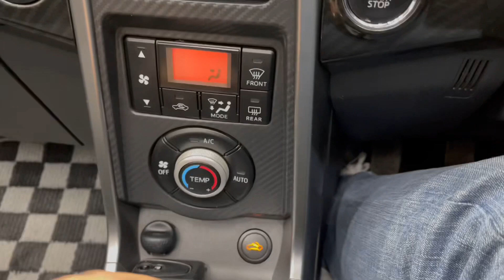Daishatu Copen Robe | Hafiz Sajjad Motors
With Bilstein_Suspension
Model 2018 Unregistered/APL 2023
Verifiable Auction Sheet
   Neat & Clean Condition
 Rs: 28,90,000
For More Details Contact 👇🏼
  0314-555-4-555